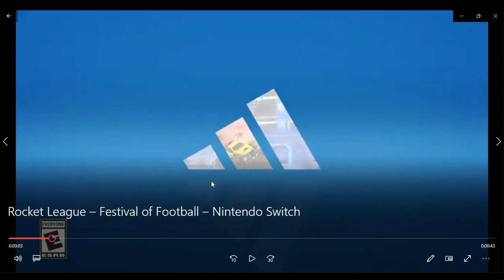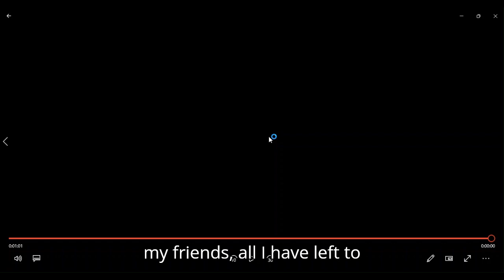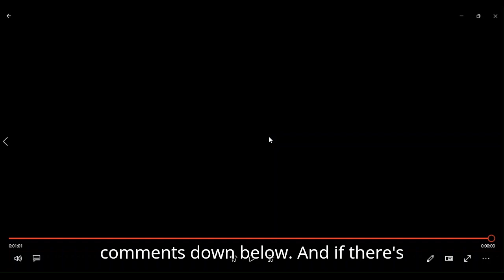a triple trailer feature presentation reaction